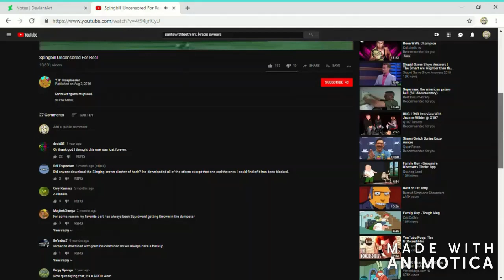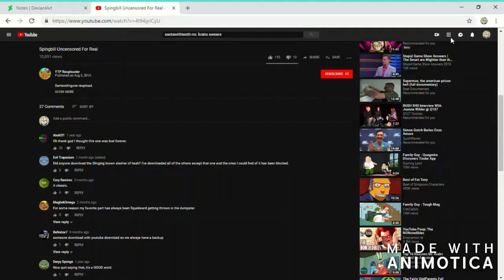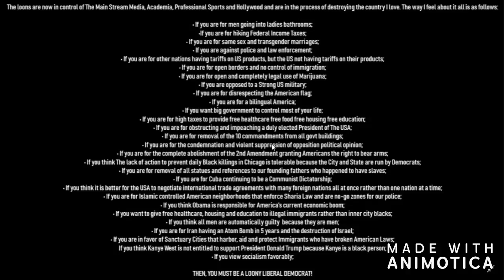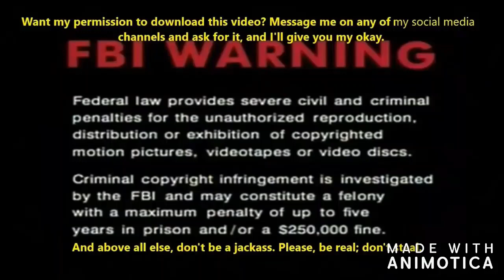💀 ROTTU S2E6 (STARS IN THE MAKING!)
A huge shout out to my friends Johnny Rambo for the glorious insight and YT Reuploader for the due diligence in restoring santawithteeth's Spingebill YTP. Also, I'd like to give a shout to DeviantArt's for their amazing galleries.